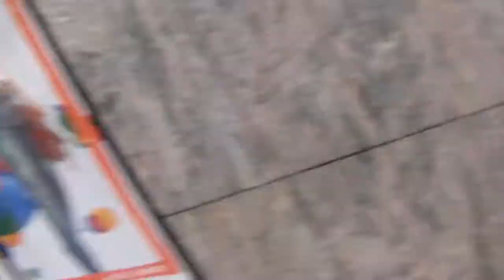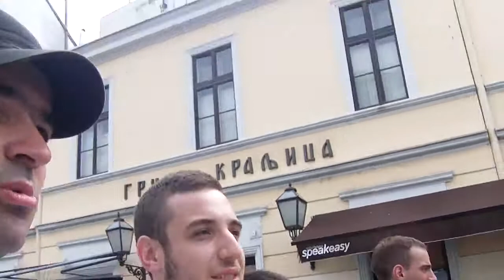Kale sa Fanovima u Knezu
Zasto ljudi  zure?